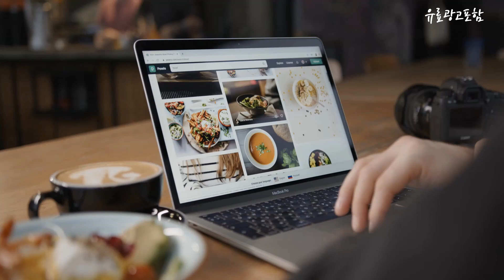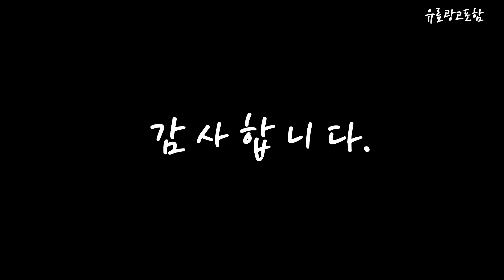구글네스트허브2세대 Top10!! 요즘 인기있는 구글네스트허브2세대 구매 가격 평점 후기 비교 총정리!!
❤️❤️❤️ 요즘 인기있는 구글네스트허브2세대 구매 가격 평점 후기 비교 총정리해 보았어요!! ❤️❤️❤️

[00:06]
10위. 구글 네스트 허브 2세대 Nest Hub 2 [95,000원]

[00:11]
9위. 구글 네스트 미니 블루투스 스피커 그레이 [64,900원]

[00:17]
8위. 구글 네스트 오디오 인공지능 AI 블루투스 스피커 [116,390원]

[00:22]
7위. 구글 네스트 미니 블루투스 스피커 미니 H2C [64,900원]

[00:28]
6위. #[Google 코리아 공식판매점] 구글 네스트허브 2세대 인공지능  [125,000원]

[00:33]
5위. 구글 네스트 허브 2세대 Nest Hub 2 [96,500원]

[00:39]
4위. 구글 네스트 허브 스마트 스피커 Chalk White [99,270원]

[00:45]
3위. 구글 네스트 허브 2세대 Nest Hub 2 [81,900원]

[00:51]
2위. 구글 네스트 허브 2세대 Nest Hub 2 [88,770원]

[00:56]
1위. 구글 네스트 허브 2세대 스피커 GA01331 그레이 [103,090원]